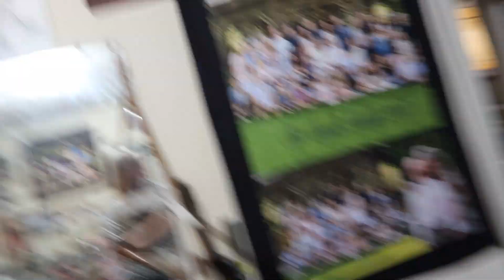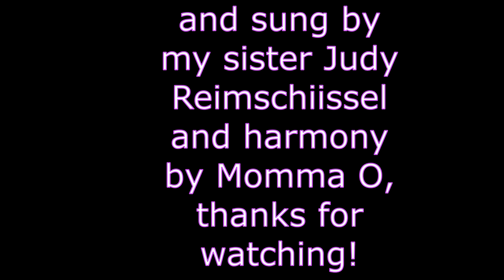Oh No! He Got Hurt!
We have our grand kids over, while mom goes to watch the  bball games, we have a lot of fun, making pigs in a blanket, sketti, tater tots, the kids do splits, so papa O tries it, Hunter gets hurt in the game, sprains his ankle, the girls do some great gymnastic moves, the game gets way intense, too much fun!

Momma O
Lehi, Utah
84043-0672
Momma O